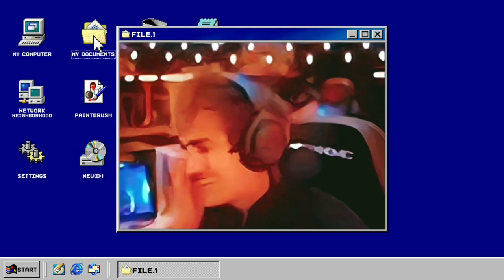Ninja Calls Out H3H3 Podcast Over Twitter Ban By Elon Musk